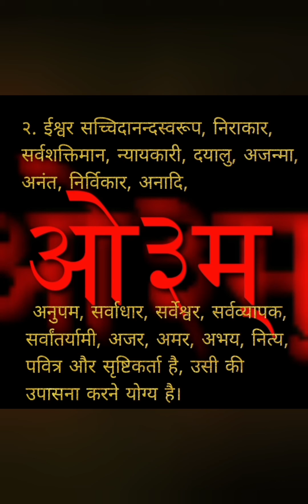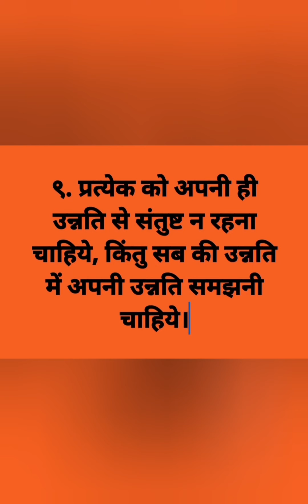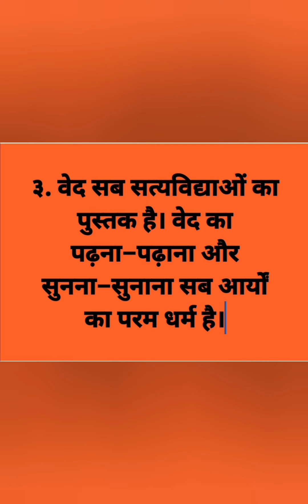arya samaj ke niyam ,Bhajan, आर्यो के नियम, स्वर एंजल अरुणा,arya samaj Bhajan